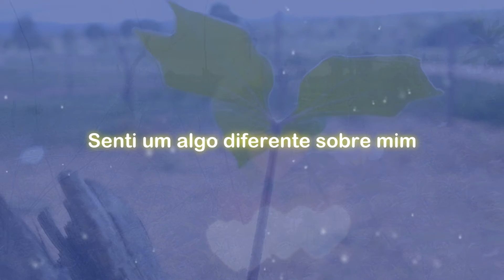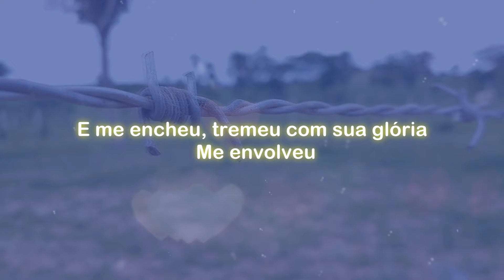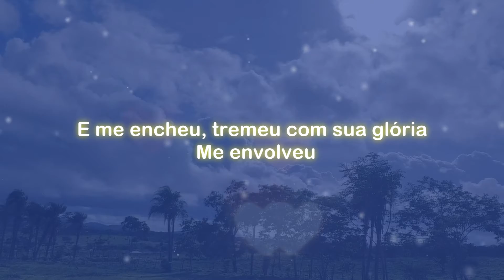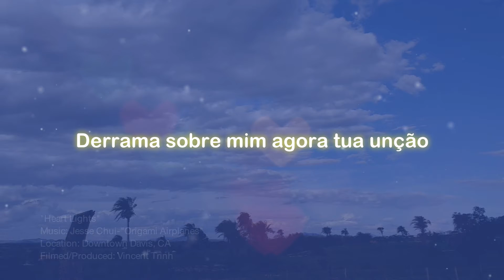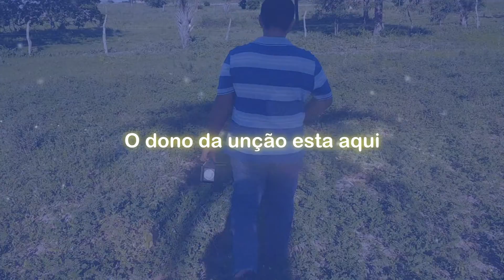Dono da unção - Luckas Santthos (Cover)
BAIXE ESSA MUSICA GRÁTIS NO PALCO MP3

Dono da Unção - Lyric Video - Cover -  Luckas Santthos

Microfone Behringuer C1U